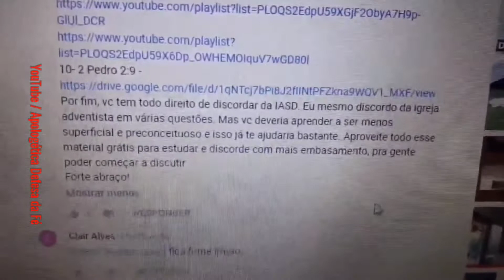EZEQUIEL GOMES CONFIRMA QUE A IGREJA ADVENTISTA DO SÉTIMO DIA TEM VÁRIOS ERROS #043